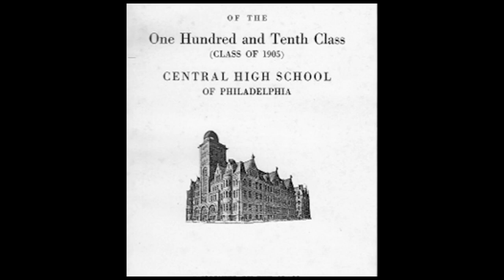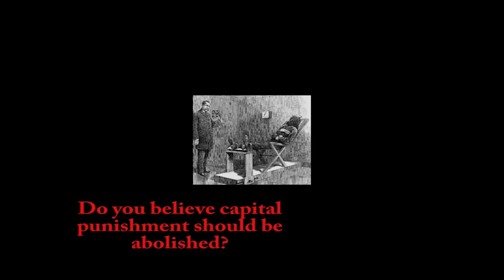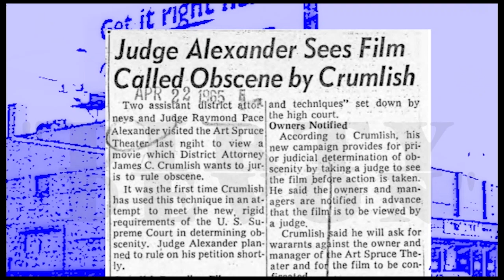Philly Shorts : Central's 1905 Class Salute, Devon Theater, Widener School, Frank Synagogue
In this  Moviehouse Production, we present four short stories:

- A remembrance of Central High School’s class of 1905’s twenty-fifth reunion. The men of Central voiced opinions about 1930’s most controversial topics.

- A trip to Northeast Philadelphia’s Devon Theater, the city’s last single screen movie house.

- Two from Broad and Olney- Visits to a pair of landmarks at Broad Street and Olney Avenue : the Widener Memorial School for Industrial Training and the Henry S. Frank Memorial Synagogue.